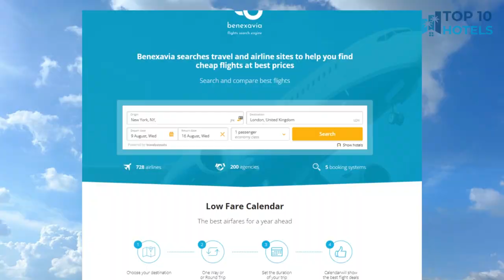Top 10 Budget Hotels in Edmond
We have handpicked Top 10 Budget Hotels in Edmond, chosen for their Prices, Location, and Reviews! Discover the rates and reviews on Booking.com through the links mentioned below:

1. Stratford House Inn

2. Holiday Inn Express & Suites Edmond

3. Fairfield Inn & Suites Edmond

4. Aloft Oklahoma City Quail Springs, a Marriott Hotel

5. Staybridge Suites Oklahoma City-Quail Springs

6. Avid Hotel Oklahoma City - Quail Springs

7. Embassy Suites by Hilton Oklahoma City Northwest

8. Best Western Plus Memorial Inn Suites

9. Holiday Inn Express & Suites Oklahoma City North

10. Renaissance Waterford Oklahoma City Hotel

⏰ TIMECODE ⏰:

00:00 Intro
00:13 Number 10
01:13 Number 9
02:13 Number 8
03:13 Number 7
04:13 Number 6
05:13 Number 5
06:13 Number 4
07:13 Number 3
08:13 Number 2
09:13 Number 1
10:13 How to find cheap flights?